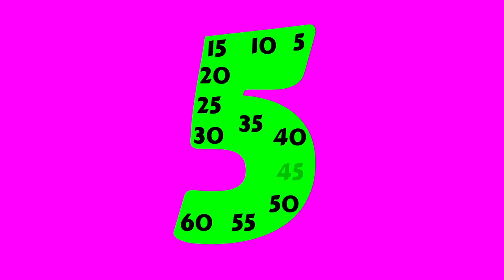Easy Skip Counting: Skip Count By 5 With This Simple Song (Lesson 31b)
Skip Counting Songs!  Learn to skip count with these easy songs!

These are a great way to learn to skip count at home and school!  Skip counting is a great way to learn multiples.